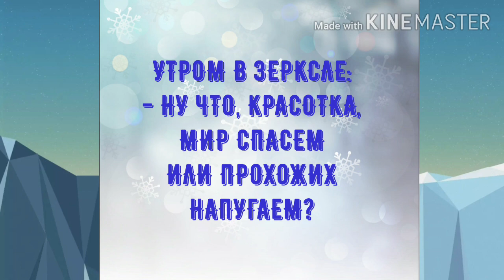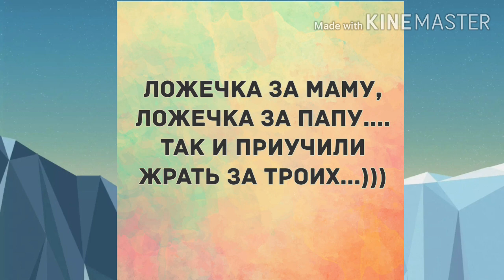- Галочка, как ваше финансовое положение... Прикольный анекдот дня!